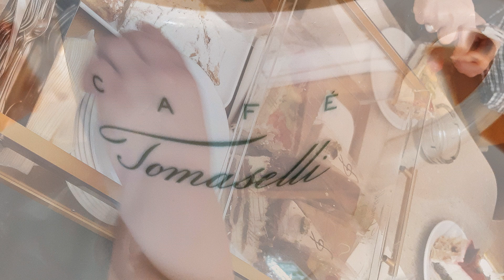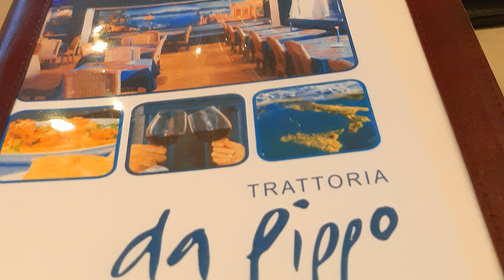GermanTour 2019 - Day 6-7 [fine]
Da Monaco di Baviera a Salisburgo ed Innsbruck
Il viaggio lo vivi quando lo sogni, quando lo fai e quando lo ricordi.